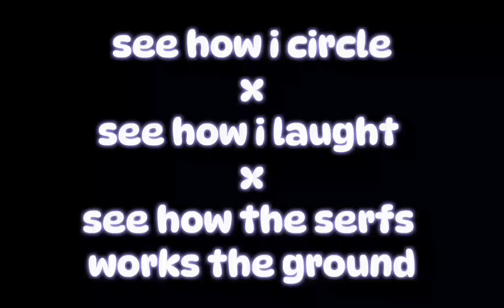see how i circle X see how i laught X see how the serfs works the ground (not my sound) |Gacha live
⚠️⚠️fake all ⚠️⚠️
this is my first longer video, Hope you enjoy!!
(this took me 4 hours 😭🤌 -the text was the hardest lol)